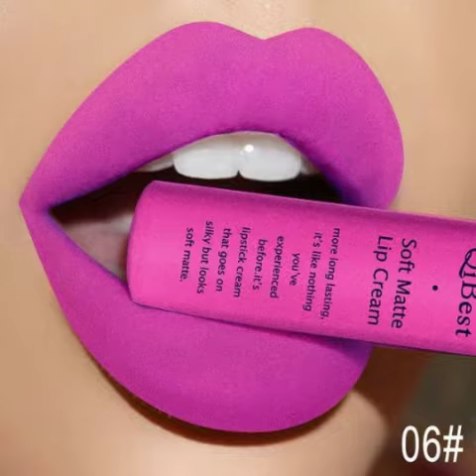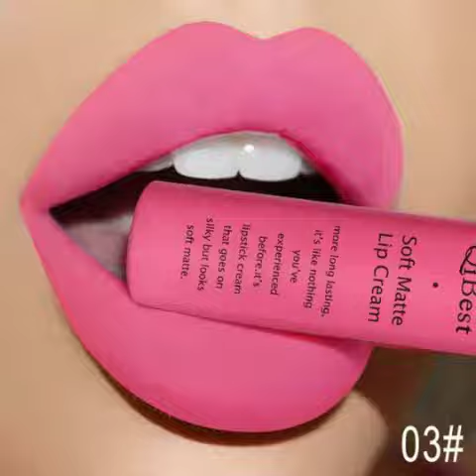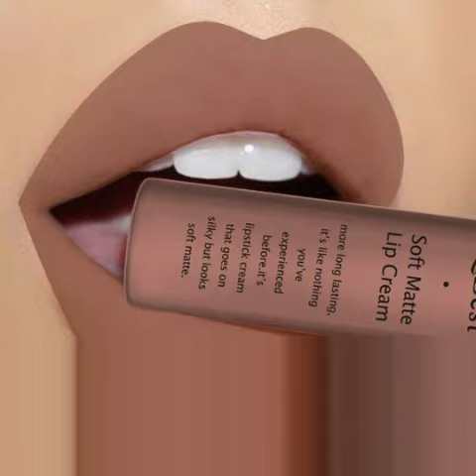beautiful lipstick shades// latest beautiful Matte lipstick colour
beautiful lipstick shade
latest lipstick Matte shades
30 beautiful lipstick shades
lipstick
lipstick shades
Matte lipstick
shades
matte colours
colours
makeup
grooming